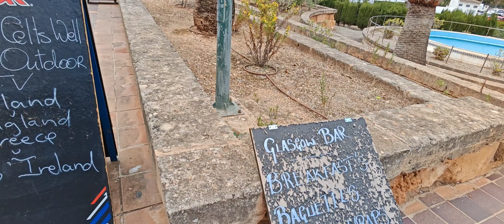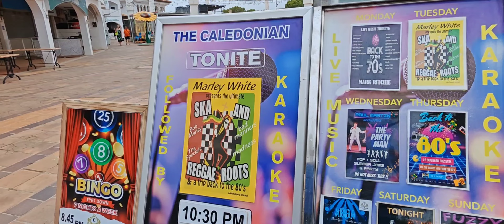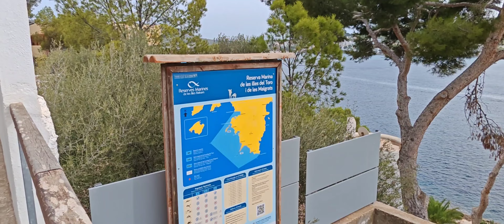Out and about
With it being a cloudy day we had another explore. We ended up going to The Square which was very quiet through the day. We then set off back to the Hotel a different way and ended up going around in a circle to end up back at the Square🙈

Angela and David
Wyllie's Travel Adventures